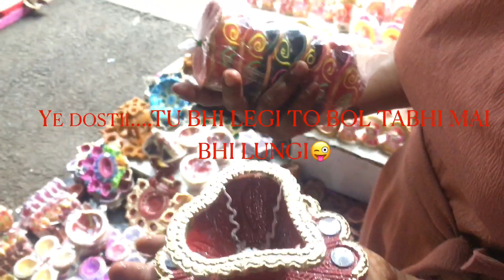Diwali Shopping| Shop everything In One Market| Natraj Market Malad| Diwali shopping Vlog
Hello My fam♥️
So As we all know Due to corona, most of us are Financial imbalance, So Here I am showing you just one market , were you can get everything for this festival like Puja path ka Saman, Indian dress, Home decor, Bedsheets, curtains, Jewellery etc.
The market name is NATRAJ MARKET its near by MALAD STATION.

Enjoy and Please Be Safe.